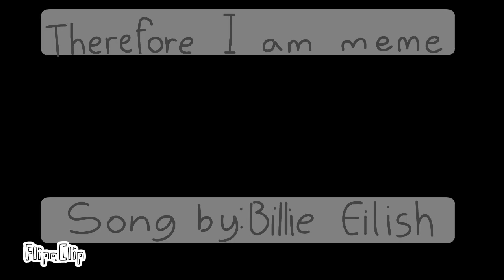Therefore I Am meme - ErrorSans+Error 404 Sans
Fun fact: I started working on this video about almost a year ago and just recently that I felt like finishing it.

That's all Actually,.

Sorry for not being active, I've been feeling empty, can't think of any new ideas or feel so blank that I couldn't get myself up to do anything. And till now, that emptiness is still here. Not that I'm feeling down or all but I just feel like I want to stop...for a bit... I think it's getting better though.

edit: no, maybe after I am done with all the video I left undone...

sorry for ruining your fun 👉👈🙇🙇🙇